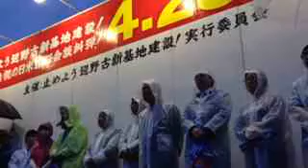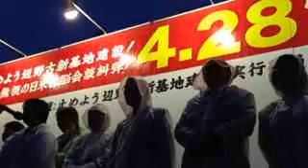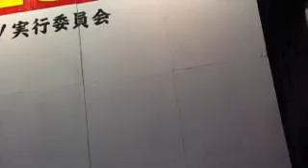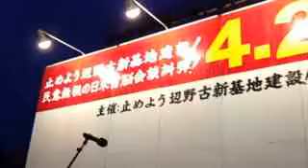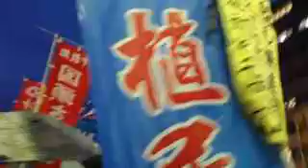150428 【首相は県知事に従え】沖縄4・28屈辱の日 県民集会【へのこの海を基地にするな】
2015年4月28日午後6時18分過ぎ、沖縄県庁前にておこなわれた沖縄4・28屈辱の日　県民集会、デモのもよう。主催者発表2500名の参集。降雨の中、おつかれさまでした。
18:44 ステージ前に配信者到着。
1:00:00 デモ行進中
1:16:00 & 1:24:00  沖縄を返せ　合唱

ちえぞう @tchiezinha
海保に転覆させられたラブ子❤︎に乗ってて救急搬送された友人と連絡ついた。

転覆させられただけじゃなかった。
さらに海保に沈められて水を飲まされて、結果、救急搬送…。

許さない。

HASSIE@ 紅の沖縄手弁当 @dd_hassie
♪海保～  なぜ威張る
    海保は   安倍に～
    注射を射たれて
    突貫するの～
    潰せ～殺せと～
    海保は行くの～
    殺せ～潰せと～
    行くんだよ～

Osakakodo(辺野古に基地を絶対つくらせない大阪行動)

動画が気に入ったら配信者へのサポートよろしく